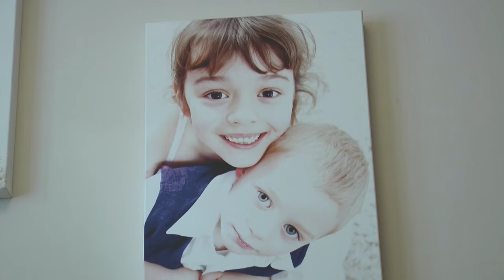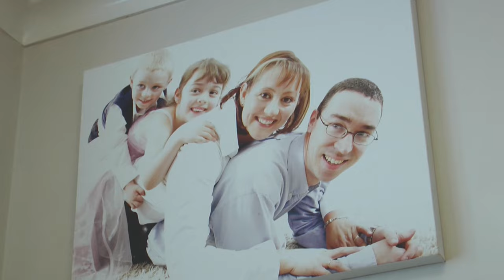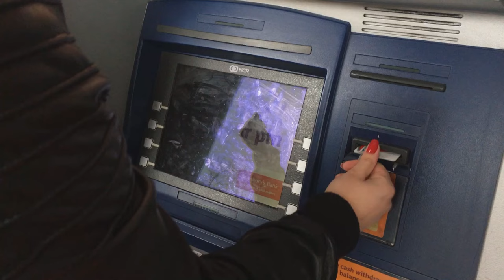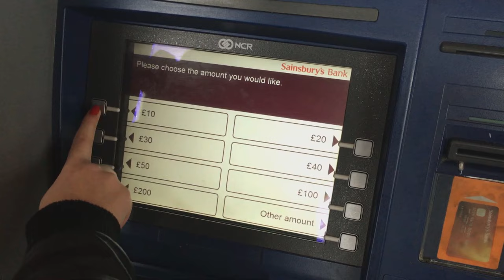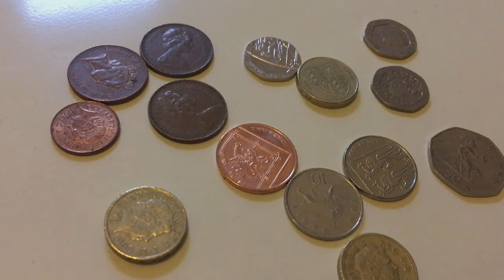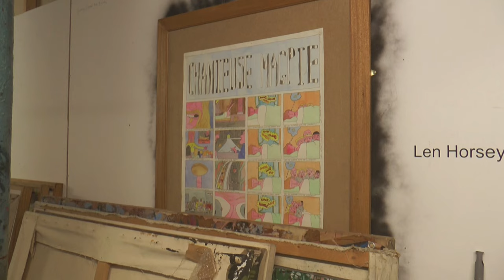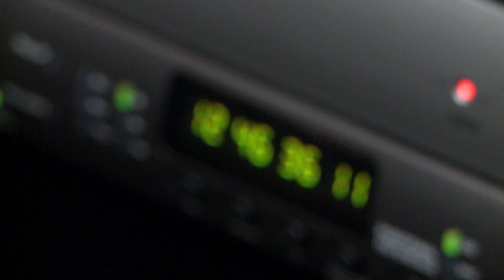Quays News 01/03/2017